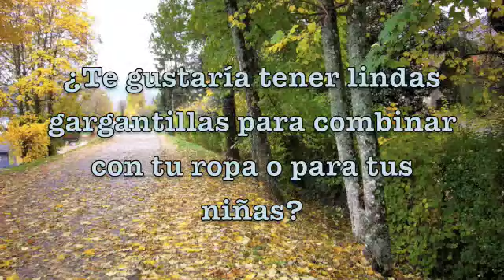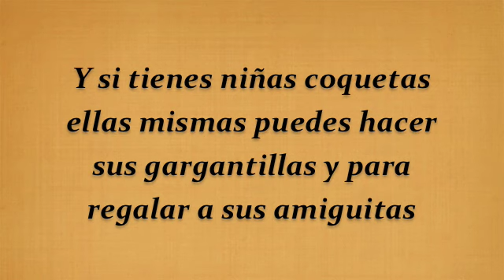Reciclando Botones, Lindas Gargantillas | DIY Choker With Buttons - EcoDaisy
Como utilizar esos botones y cintas (listones) ,encajes o lazos que tenemos guardados porque son bonitos y no sabemos que hacer con ello .Pues aquí está una idea para que siempre estés guapa y elegante con gargantillas que puedes combinar con toda tu ropa y también hacerlas para tus niñas o para hacer un regalo original.